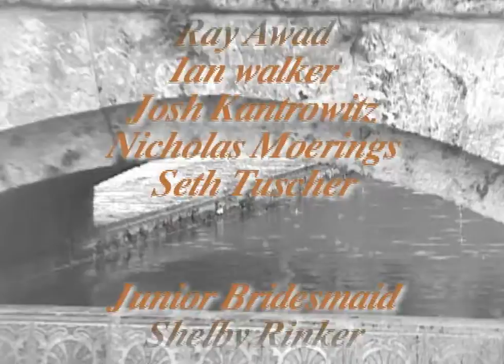Breakers Hotel Reception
Wedding Memories